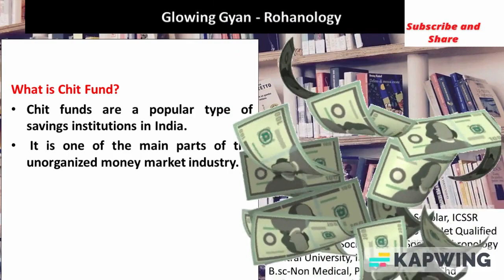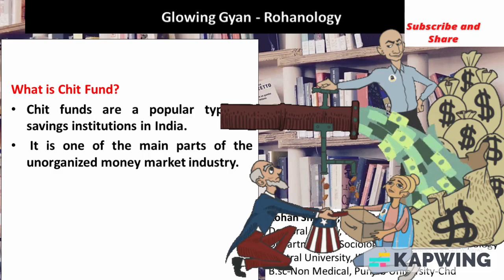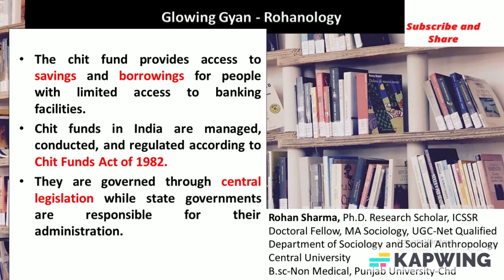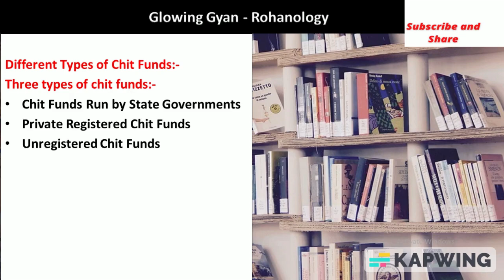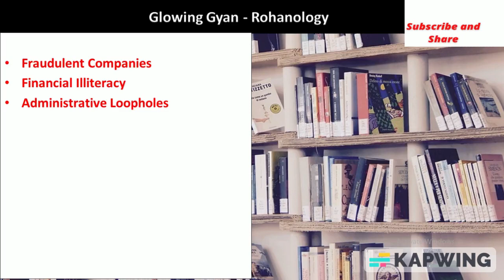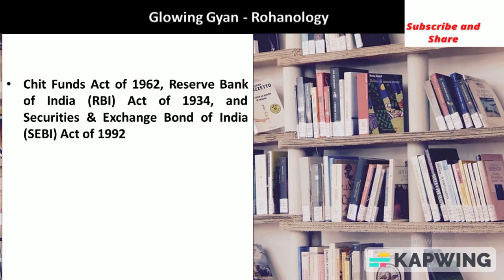What are Chit Funds? | Types of Chit Funds | UPSC | SSC | CGL | CDS